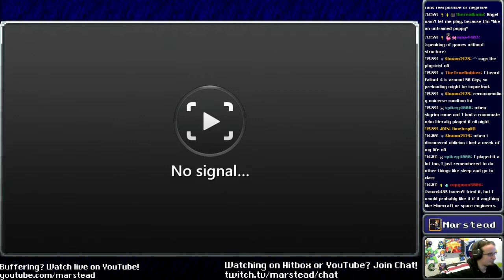✔️ Seeker Missile - Metroid Prime 3 (Episode 5/7)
[00:00:00] Start
[00:00:43] Game start
[00:03:57] Area: G.F.S. Valhalla
[00:17:51] Area: Elysia Landing Site A
[00:20:57] Area: Elysia Eastern Skytown
[00:39:43] Item: Ship Grapple Beam

[01:03:38] Boss: Berserker Lord
[01:19:51] Item: Seeker Missile
[01:46:46] Scene: Placing the Theronian bomb
[01:50:56] Scene: Bomb escort start